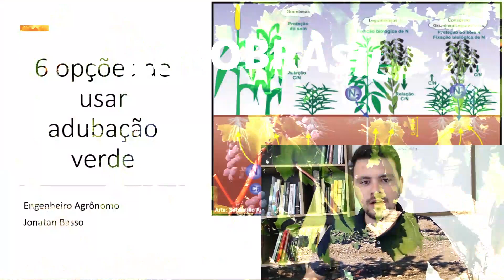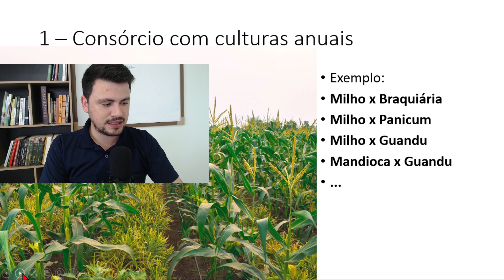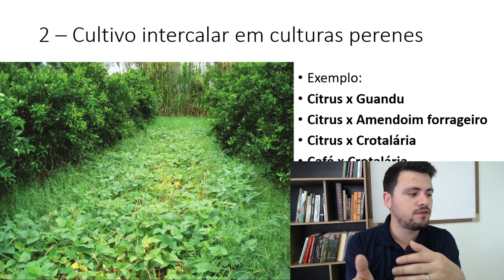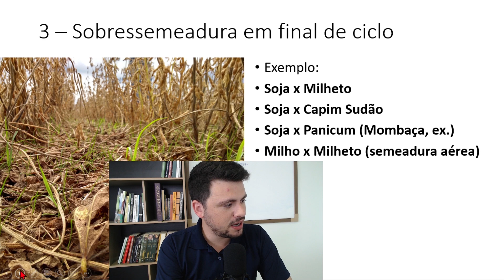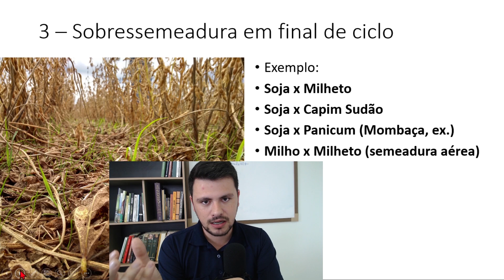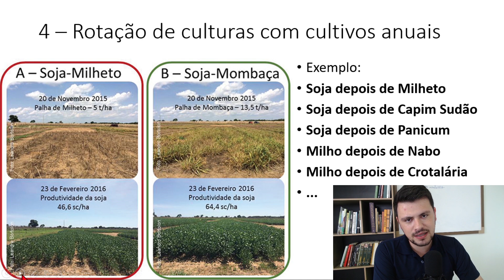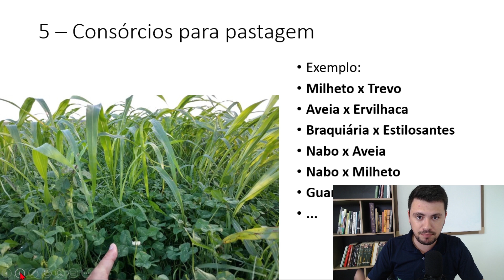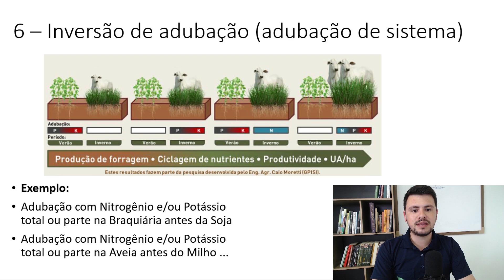6 FORMAS DE USAR adubação verde I como fazer a implantação para melhorar a fertilidade do solo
6 FORMAS DE USAR adubação verde I como fazer a implantação para melhorar a fertilidade do solo

🔻🔻 Links Importantes 🔻🔻

📈 Escola de Adubação e Fertilidade (EsAFertil) 8 cursos da área de adubação (Aulas semanais)

A adubação verde é uma prática agrícola extremamente benéfica para o solo melhorando vários parâmetros físicos, químicos e biológicos do solo, porém devemos saber como fazer uma implantação de maneira correta, na época, dose e espécie correta para atingir melhores resultados.

A adubação verde pode ser usada tanto em áreas de culturas anuais como soja, milho, feijão e trigo, como também em áreas de culturas perenes como citros, café, pêssego e uva,.

Sempre acompanhado com a implantação da adubação verde devemos estudar nossa área, sabendo a espécie mais adequada segundo a finalidade de implantação.

É importante salientar que cada caso seja especificamente pensado e planejado com o acompanhamento preferencial de um engenheiro agrônomo Apoie esse projeto sendo membro do canal, clique no link abaixo